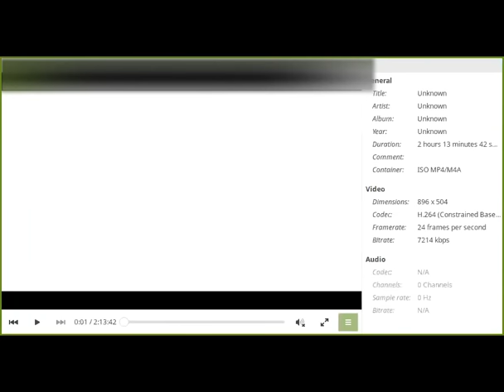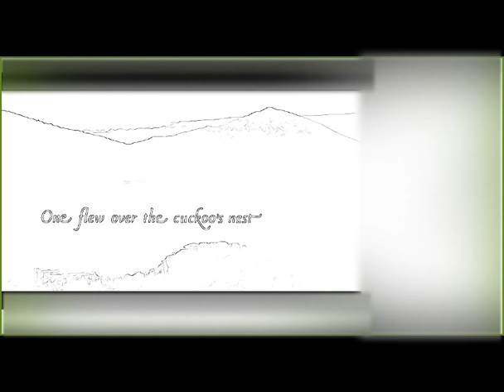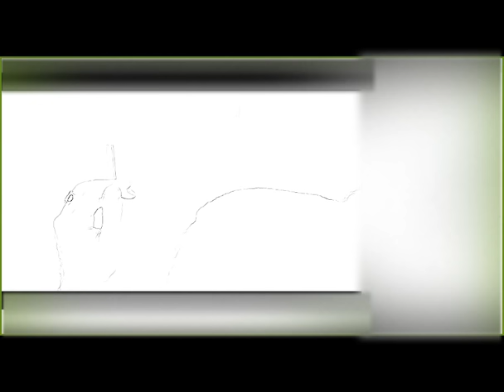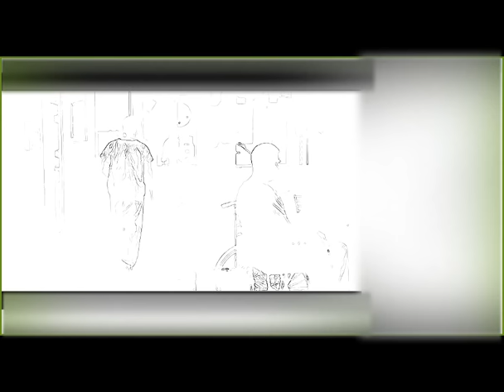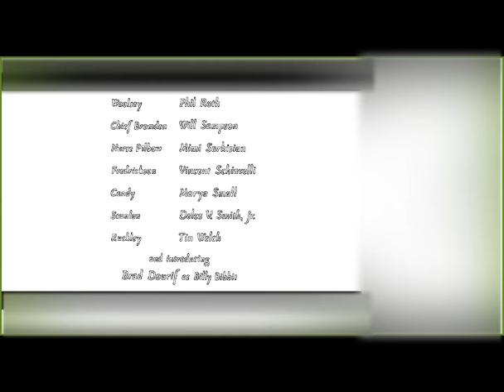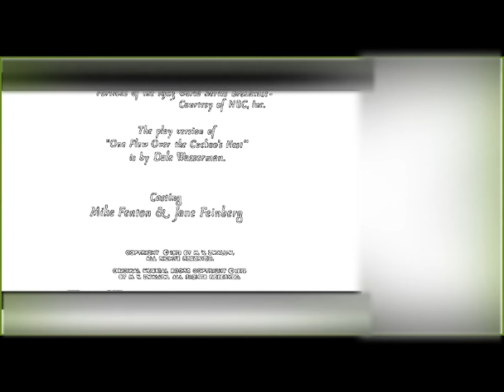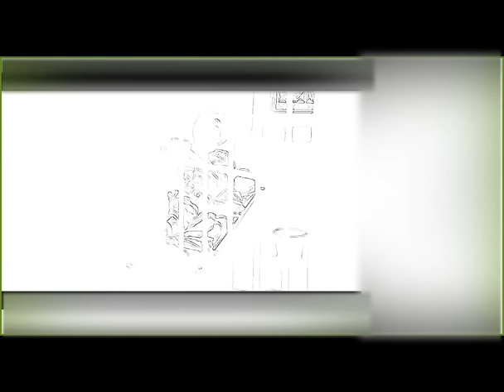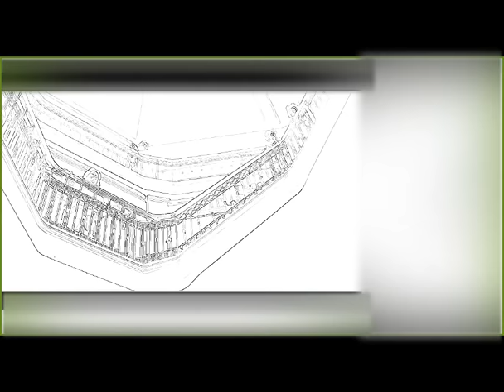Полёт над гнездом кукушки - обсуждаем с психиатром | мужской киноклуб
Запись без прерываний стрима с гостями от 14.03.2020.

Упоминал книгу: Guy Corneau, 'Absent Fathers, Lost Sons: The Search for Masculine Identity'.